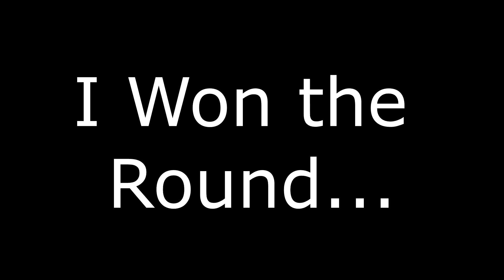sign me up